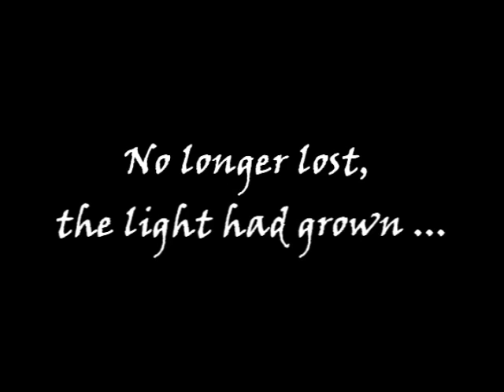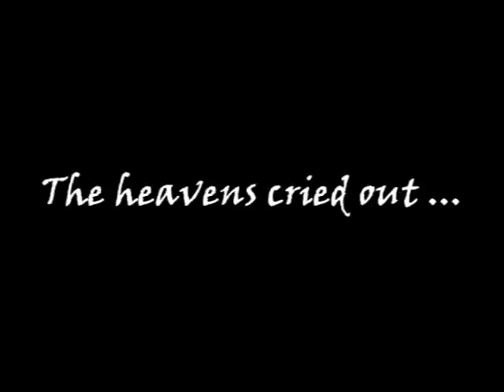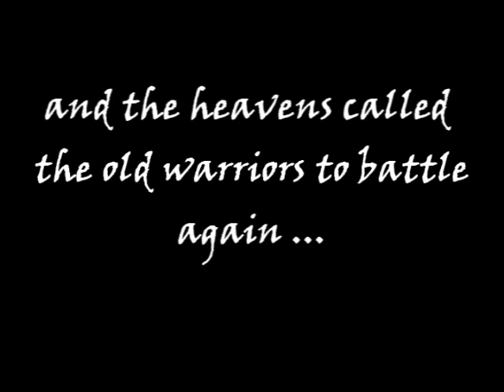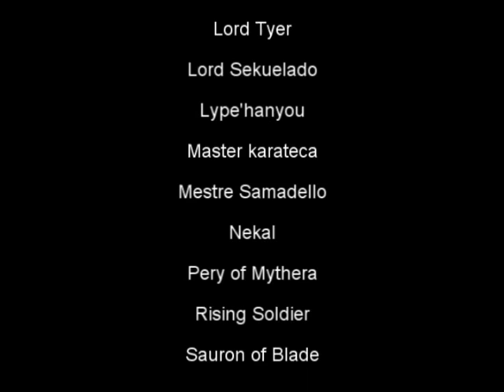[Mythera]- Guild : Heavens Kingdom- The History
the history part I